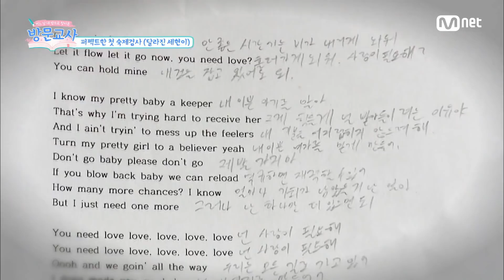[ENG sub] Tutor 마닷쌤과의 두번째 수업! 과연 엄청난 양의 숙제를 모두 했을까? 180906 EP.3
Mnet ′방문교사′ 매주 목요일 저녁 8시 30분! 같이 공부해요!